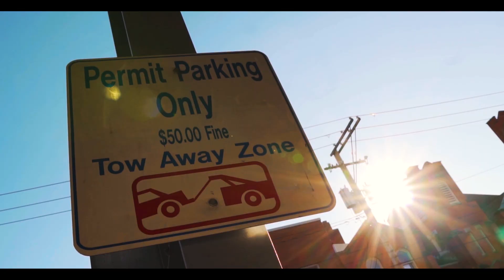J Word x J Riddle "Smoke" ( Official Music Video )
Smoke official music video